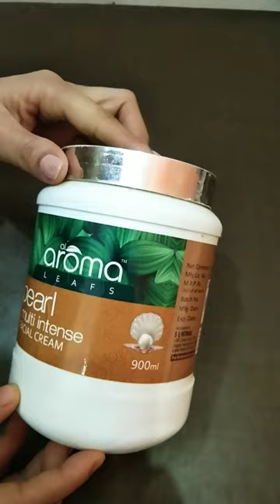Aroma pearl multi intense facial cream review 👍